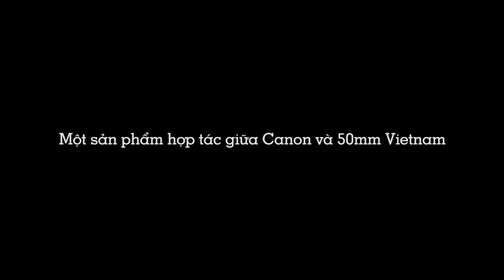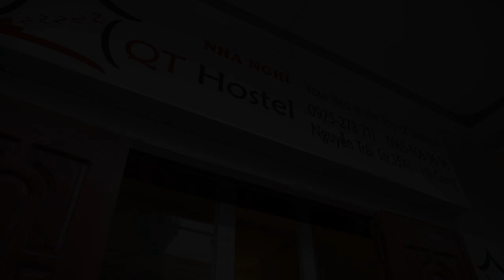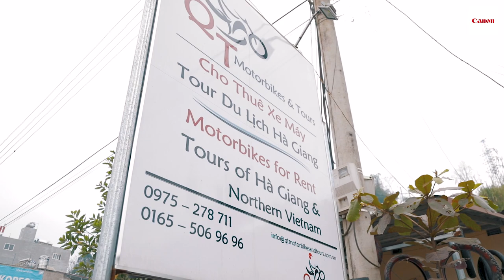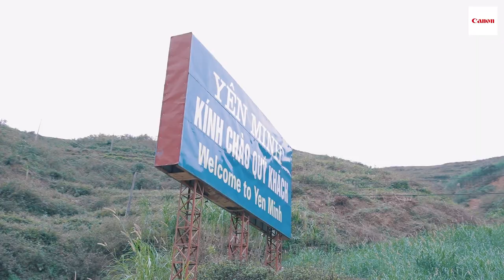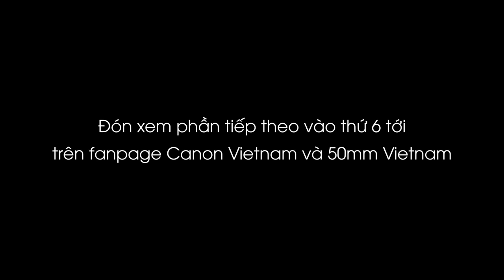Nhiếp Ảnh 360 GO! Lost In Hà Giang (Part 1)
Những máy và ống kính đã xuất hiện & làm nên video:
Máy ảnh:

Như đã thông báo từ trước thì đây là chuyến hành trỉnh cuối cùng của 50mm Vietnam trong series Nhiếp Ảnh 360 Go! mất rồi.

Và chúng tớ đã quyết định xách máy ảnh lên và đi tới với vùng núi phía bắc của Tổ Quốc và khác với lần cuốc bộ trước ở Sapa, lần này chúng tớ đi xe máy và rất thoải mái dừng nghỉ để chụp lại những cảnh đẹp.

Hãy cùng xem 50mm Vietnam lạc ở Hà Giang như thế nào nhé!

4) Máy ảnh bọn mình khuyên mua cho người mới:
Canon:

5) Ống kính bọn mình khuyên mua
For Canon:

6) Phụ kiện khuyên dùng:
Túi máy ảnh:

7) Đèn flash & trigger